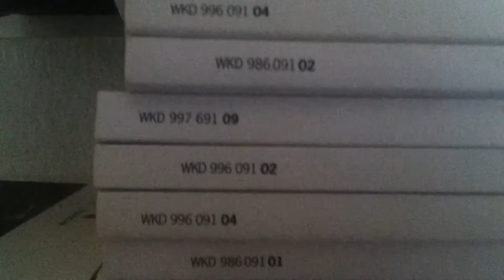naafdoppen & gifts vw mercedes volvo mercedes motorkapster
Porsche instructieboekjes
Porsche onderdelen
ABT 60-57
Alfa romeo 59-55
Audi 60-58 (Antreciete basis)
Audi 60-58 (Zwarte basis)
Audi 68-55 (Antreciete basis)
Audi 68-55 (groene basis)